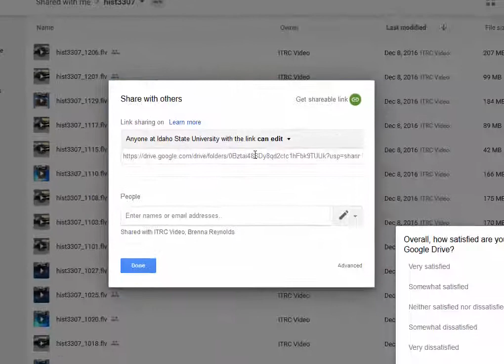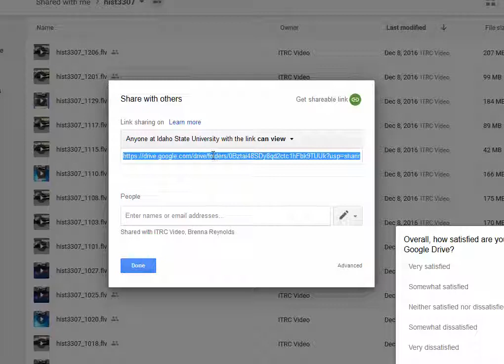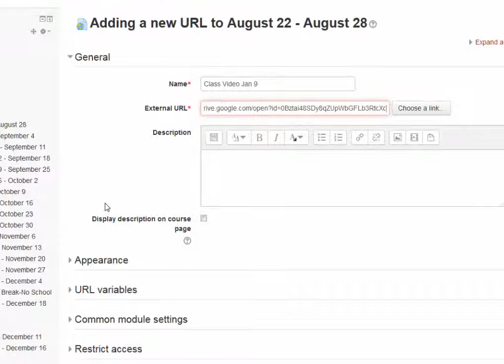Google Drive Tutorial - Linking videos from Drive to Moodle ISU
Welcome to this tutorial for linking your video classroom recordings from your ISU Google Drive to Moodle ISU course.